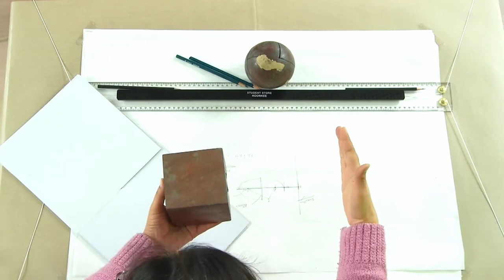Introduction to Orthographic Projection